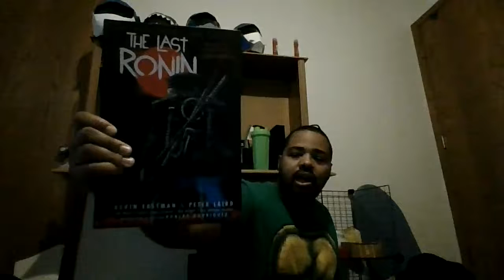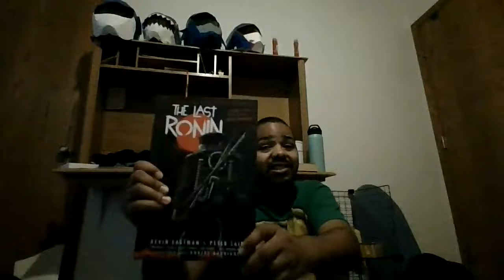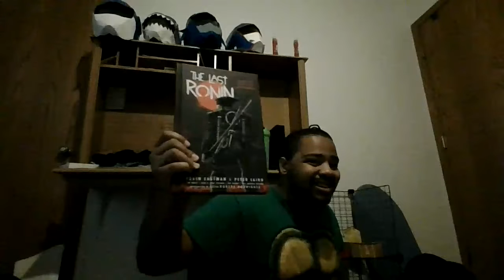TMNT Mutant Mayhem: Everything we know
PlayStation: Philtmnt22